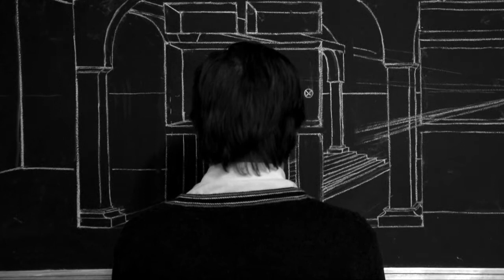Илья Соломатин - Десять заповедей.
Фильм Ильи Соломатина "Десять заповедей".